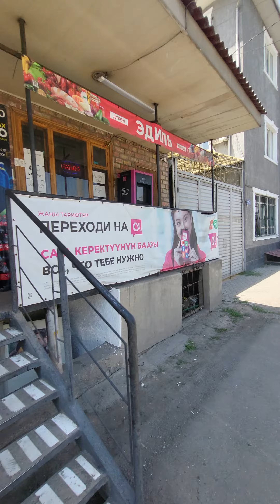Kirgistan raj za Krimose